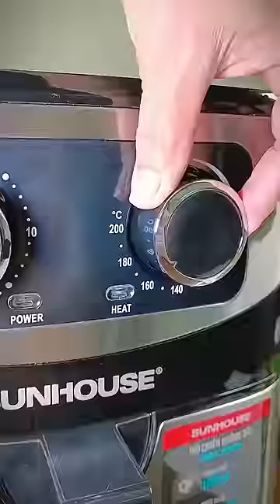Cách làm gà rán không bột, không dầu | Mẹ Hương Hương